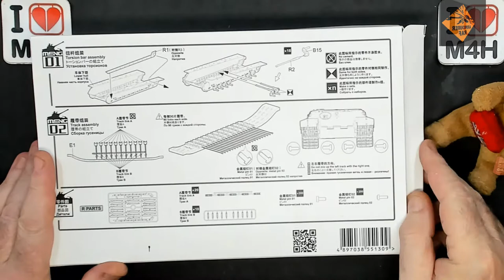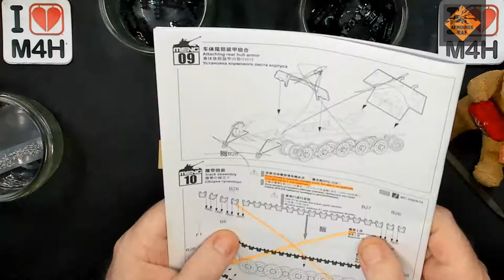Episode 10 of my King Tiger, with full interior, and BergePanzer (Hetzer Early) Track Bashing